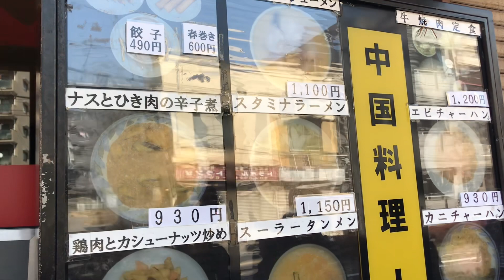埼玉県蕨駅で話題の中華料理店！大味（タイミー）の絶品エビチャーハン！2022年チャーハンランキング1位の味を堪能しよう！量もたっぷりで、持ち帰りにもぴったりの容器を提供しています！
中華料理 大味（タイミー）
〒335-0002 埼玉県蕨市塚越２丁目７−９
月曜定休日
営業時間
11時00分～14時00分
17時00分～20時00分
駐車場もあるみたいです
 "Check out the popular Chinese restaurant in Warabi Station, Saitama! Tai Mi's delicious shrimp fried rice is a must-try dish that ranked #1 in the 2022 fried rice rankings. Enjoy the generous portion size and take advantage of the perfect container for takeout!"